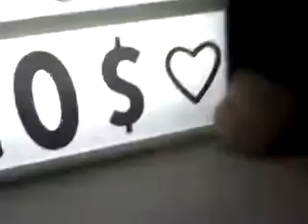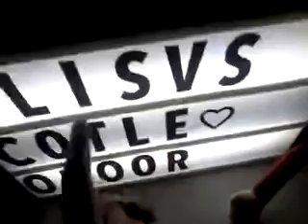Entrevistas duenderiles ( nueva serie )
Les aviso que luego ( si es que me acuerdo ) publicaré el nuevo capítulo del taller mágico que tiene 2 partes y mañana o la otra semana publicaré la 2da parte de el nuevi reto día de retos , bueno , esperando que se encuentren bien en sus casas , nos vemos en el próximo vidéo !!